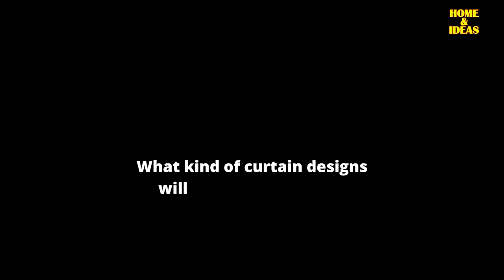NEWEST Popular Curtain Trends for 2023 | Latest Curtain Design 2023 | Choose curtains in 2023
Here are the newest and most  popular and  trending for 2023 in forecast, and how should you pick the best curtains for your interior design in 2023.

blackout curtains for bedroom
tirai kamar
bathroom window curtain ideas
white curtains for living room
modelos de cortinas para dormitorio
cortina romana
fancy curtains
homemade curtain ideas
curtain decoration
pink curtain
curtain trends in 2023,
curtain trends on the way out,
what are the trends for 2023,
what are the latest trends in curtains,
what will be fashionable in 2023,
curtain trends for living room,
curtain trends for 2023,
curtain trends for bedrooms,
what curtains are in style 2023,
curtain styles 2023,
latest curtain trends for bedroom,
curtains trendy,
curtain and drapes ideas,
curtain trends 2023,

This channel is all about providing home and decoration ideas and information including furniture, wall, room, house design, and other home related items.

If you find any of your copyrighted material in this video, please leave us a message so we can resolve the issue with :